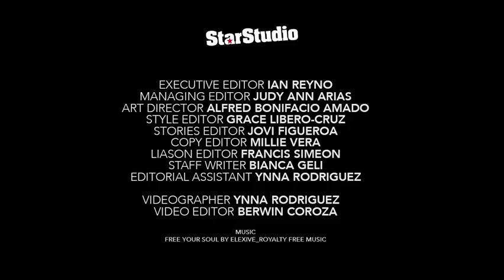StarStudio - Vivoree Esclito (Behind-the-scenes)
PBB Lucky Season 7's Go Getter ng Bohol, Vivoree Esclito, is a social media star admired for her talent. Watch Vivoree as she tried different looks based on some of the latest beauty trends.